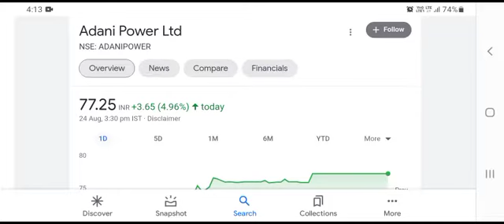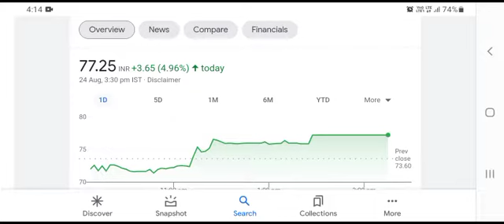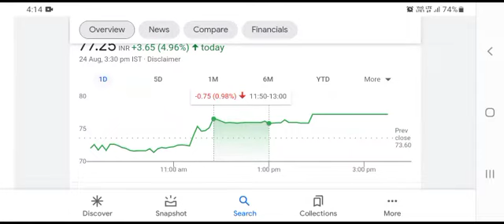ADANI POWER SHARE NEWS | ADANI POWER TARGET | ADANI POWER BREAKING NEWS | SHARE MARKET